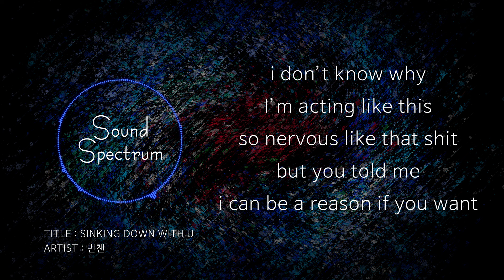VINXEN(빈첸) - SINKING DOWN WITH U - [Korean lyrics(가사)]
TITLE :  SINKING DOWN WITH U
ARTIST : VINXEN(빈첸)
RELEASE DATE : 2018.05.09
LANGUAGE : KOREAN

This video does not monetize.

If there's any problem, I will delete it right away.
(문제시 삭제하겠습니다)